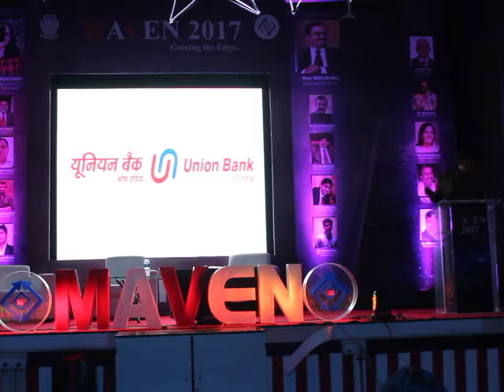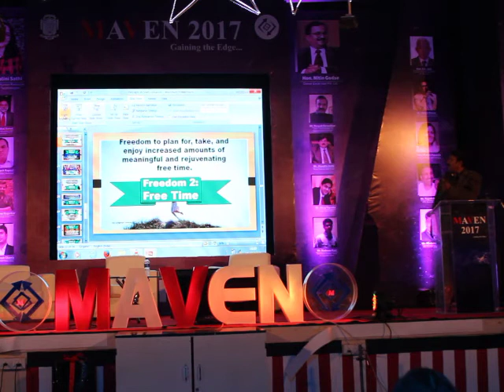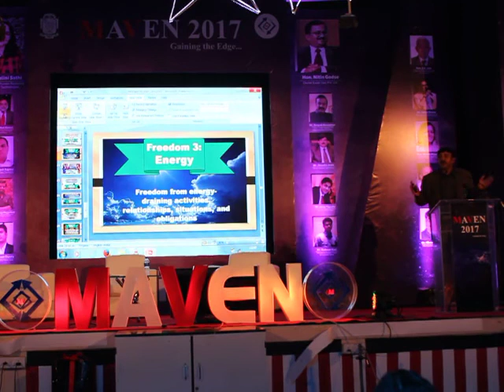Mr DEEPAK KARANJKAR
The morning session by Mr. Deepak karanjikar on the second day of the mega event.